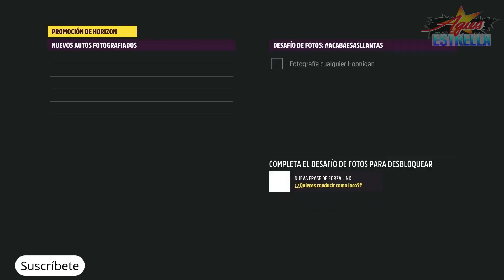ACABAESASLLANTAS Desafío de fotos Serie 30 Temporada Invierno Forza Horizon 5 15/02/2024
Hola amigos en este vídeo completamos el Desafío de fotos ACABAESASLLANTAS de la Temporada de Invierno de la Serie 30 del juego Forza Horizon 5.